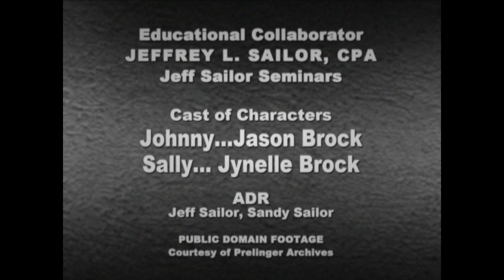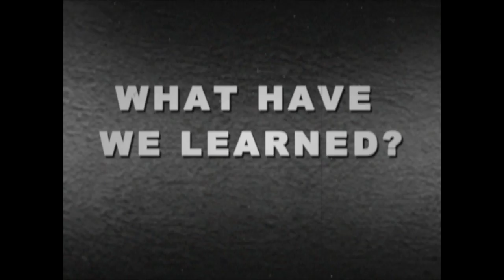Clarinet Instructional Films: The Five Steps of Revenue Recognition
In this retro educational film, learn about the the five steps of revenue recognition.